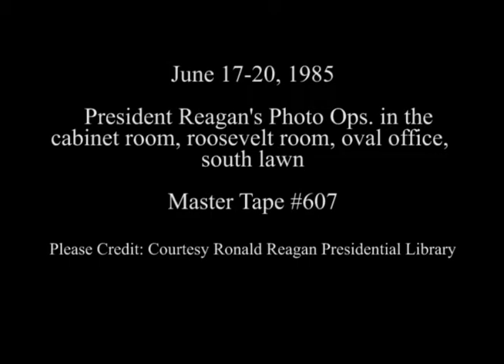President Reagan's Photo Opportunities on June 17-20, 1985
Full Title: President Reagan's Photo Opportunities on June 17-20, 1985, President Reagan meeting with economic policy council in Cabinet Room, President Reagan at drop by briefing for small business leaders in Roosevelt Room on June 17, 1985, President Reagan meeting with Senator Howell Heflin in Oval Office, President Reagan meeting with chairmen of coalition for tax reform in Oval Office on June 18, 1985, President Reagan meeting with Cardinal Lubachivsky in Oval Office,  Cuts from  Cuts from presidential scholars ceremony on South Lawn on June 20, 1985

Transcript:  N/A

Production Date: 6/17-20/1985

Access Restriction(s):Unrestricted
Use Restriction(s):Unrestricted